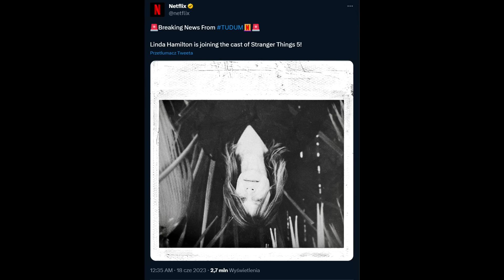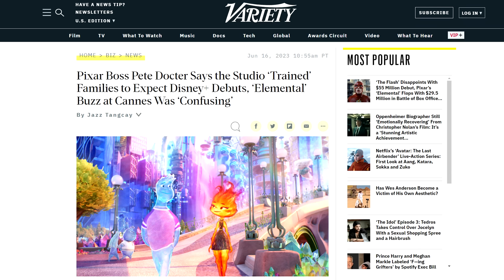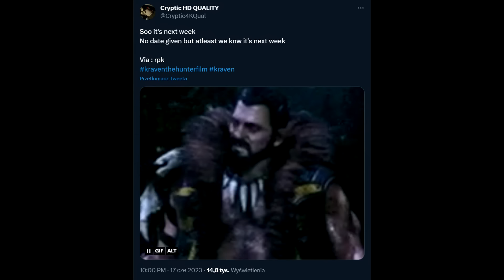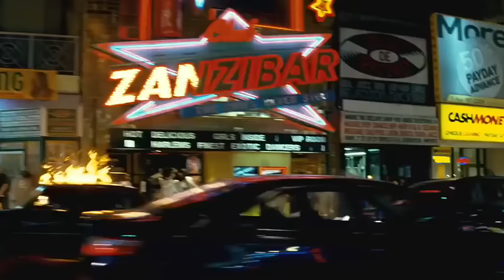Data premiery Spider Man 4?! | Zwiastun Kravena i Loki S2! | Podsumowanie TUDUM Netflixa!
Kocham Kino. Data premiery Spider Man 4?! | Zwiastun Kravena i Loki S2! | Podsumowanie TUDUM Netflixa!

00:00 Wstęp
00:36 FUBAR S2
01:16 Zwiastun One Piece Live Action
01:56 Teaser Avatar Last Airbender
03:13 Wednesday S2
04:22 Nowy klip z Wiedźmina S3
05:28 Linda hamilton w Stranger Things 5
06:49 Aktualizacja Toy Story 5
08:13 Teaser Kraneva Łowcy
09:10 Zwiastun LOKI S2
09:58 Zapomniany film MARVELa jest już na Disney Plus
12:35 Data premiery Spider Man 4!?